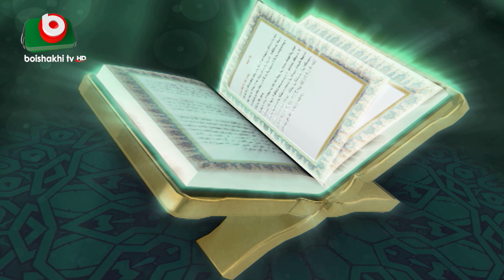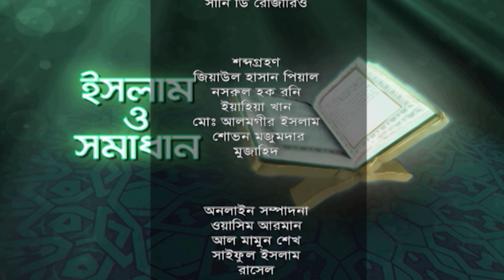ইসলাম ও সমাধান - পর্ব ১৮১ | ইসলামিক অনুষ্ঠান | Islamic Talk Show | Islam O Somadhan - Ep 181